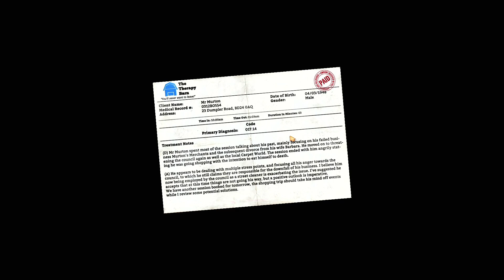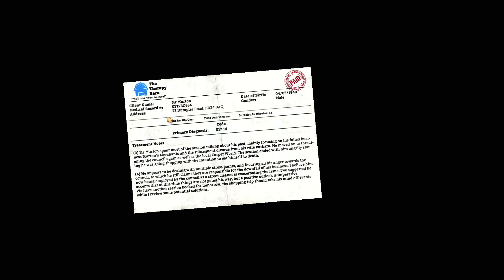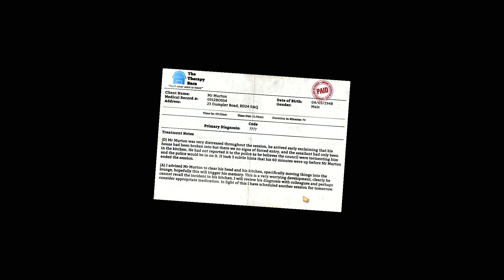I AM BREAD : First Impressions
... and probably my last impressions!